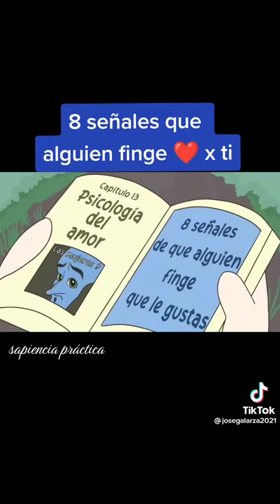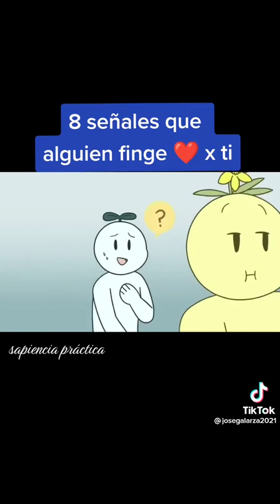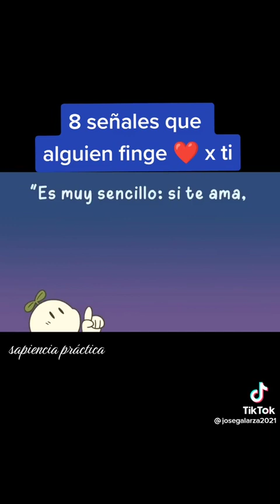8 señales que alguien finge por ti 💔